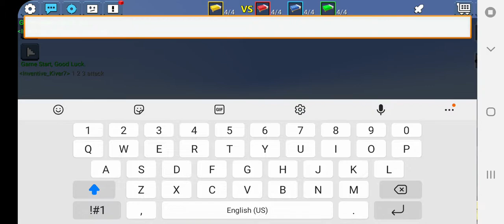i play bed wars fineally yes ( bed wars )